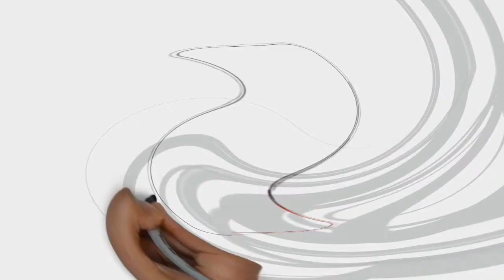Munaqasyah Juz 2 MIMLoe Al Farid Ilzam Azami & Putra Rohidul Muchid